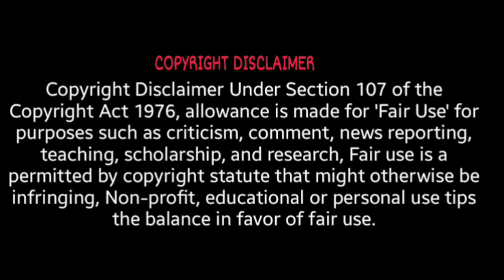লোকাল ট্রেন এর প্রেত😳সত্যি ভূতের গল্প | Real Ghost Stories🔥| Episode - 6 Subscribe‎@CrimeMasterDODO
মানব-দানব-পশু-পক্ষী-কীট-পতঙ্গ বশ করার সোলেমানী যাদু-সোলেমানি জাদুর আংটি-Soleimani Magic Ring

Shadon Marge Lullu || Lullu Bhuter Golpo || Comedy Golpo || SSOFTOONS BANGLAR BHOOT - NEW STORY

Kharap Maye || Rupkothar Golpo || Bengali Story || Animation Story II

মৃত্যুর প্রতিশোধ | Bhuter Cartoon | Bengali Horror Cartoon | Bangla Bhuter Golpo | Sonar Ayna

Prachin mommy All part | প্রাচীন মমি | Bhuter Golpo| Bhuter Cartoon|ghost story|horror story

Govir Raater Hanabari - Bhuter Cartoon | Bengali Horror Story | Bangla Bhuter Animation | PAS

শীতের সন্ধ্যায় চায়ের দোকানে | উদয়পুরের আতঙ্ক । Bangla Horror Cartoon । Z Imaginary Story

গোলদিঘির ভূত | ভৌতিক গল্প | Bhuter Golpo | Horror Stories | Bangla Cartoon | Ghost | NEW |

Kalo Dighir Paare - Bhuter Golpo | Bangla New Cartoon 2023 | Bangla Bhuter Cartoon

চিত্রা | Chitra | bhuter Cartoon | Bengali Horror Cartoon | Bhuter Golpo | Dodo Tv Bangla Horror

Box Office Fever | A. R. Rahman | Fever Fm | Crime Master DODO ❤

প্যাদা ও পাঁচ ভূত । Pada O Pach Bhoot । Bengali Horror Cartoon । Bangla Cartoon । Bhuter Golpo

টেক্সিচালক যখন মন্ত্রীর ছেলে | Heart Touching Story
ভুতুড়ে রাস্তা Bhuture Rasta l Bangla Bhuter Golpo l Bhuter Cartoon l Ghost Animation l Real Ghost
ভৌতিক রহস্য | Bhoutik Rahasya |

 Aakash Aath
Gunehgar 🔪

Sottyi Bhuter Golpo

Ovishopto Bari || bhuter cartoon||Thakurmar jhuli|| Petni|| Sujon Animation

করবী ফুল গাছের উপকারিতা# করবী ফুল গাছের ভেষজ গুণ @greenfriends8901
Ghughu Dangar Jhorer Raat | Bhuter Cartoon | Bengali Horror Cartoon | Bangla Bhuter Golpo | Kotoons
মধ্য রাতের ট্রেন l ভৌতিক কাহিনী l Bangla Bhuter Golpo l Ghost l Scary l Horror l Funny Toons Bangla bashor Dak|| bhuter cartoon|| Petni ||bhuter golpo||sujon animation

ডাইনী আর ভূতের কাহিনী - Bhuture Golpo | Bangla Horror Stories | Rupkothar Golpo | Scary TV

Bhoot Dot Com Extra, Episdoe 9
ইফ্রিতের-বান | Bhoot Kotha Season 1 Episode 16.1

দুটি সত্যি ভৌতিক ঘটনা | @Pretkotha Live Episode 5 | মৃত মানুষের ফিরে আসার ঘটনা | True Horror Story

How To NOT Conduct A Funeral Service 😂 | Animated Memes | Hilarious Animated Compilations

New Sunday Suspense || সত্যি ভূতের গল্প || রাতে একা শুনবে না
ভাগলপুর এক্সপ্রেস | Bhuter Golpo | Rupkothar Golpo | Bengali Fairy Tales | Horror Stories

ভূতের গল্পের আড্ডা 👻 | রানা দার পাইলট জীবনের কিছু ভয়াবহ ঘটনা | হাড় হিম করা কিছু ঘটনা

Dhulagorer Pret Atma - Bhuter golpo | Bangla Cartoon | Bengali Ghost Story | Horror Car Story | JAS

নদীতে বাঁশের ধাবা Nodite Basher Dhaba | Bangla Cartoon | Cartoon | Bou Sasuri Cartoon

পলাশকুঠীতে সেই রাত || ভূতের কার্টুন || bangla cartoon || vuter golpo || 2d animation

মুন্ডু কাটা ভূত || bengali cartoon | bhuter golpo @banglaanimation

Lash dafan | লাশ দাফন | Bhuter Golpo| Bhuter Cartoon|ghost story|Bangla Bhuter galpo|horror story
Real horror story in bangla | vuter golpo| ভুতের গল্প

মায়াকানন | Bhuter Movie || Mayakanon Horror Animated Movie | Bhuter Bangla Animated Movie

মানুষ চুর ভূতের পরিনতি | মানুষ চুর ভূত | Manush Chor Bhut | bangla bhuter golpo| bhooter golpo 2023

Horror story: অশরীরীর খোঁজে অভিযান! সঙ্গী দুই গবেষক | Bhoot chaturdashi | Ei Samay

TARANATH TANTRIK PT 2 || BHUTER

Cinematography & Direction - Priyangshi
Concept & Edit - Dodo
Naration - Dodo
Studio & Music - CRIME MASTER DODO
Creative Consultancy - Aritra Roy